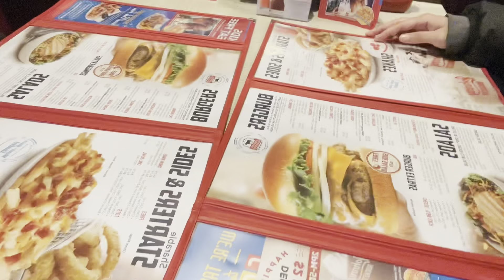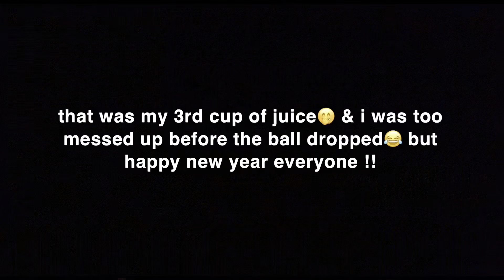WEEKLY VLOG 1| Running errands, Going to the gym w my friend, Free furniture ?!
Follow me this week while you guys can get an insight on how my days are like lol. In this video I'm going to be running around doing errands, going to the gym, hanging with friends, a little amazon haul & celebrating new years with friends and family.

If you want to catch me on other platforms besides youtube check me out on...

Cheyenne: ch3y._.ch3y
Jah: jahasiauni
Malachi: nogodoncapkozy
Taraya: _.tarayaaa

Lmk what you guys want to see in the future!

With that being said everyone have a blessed day or night, wherever you are in the world or your state of mind. Remember health is wealth! Peace, Love, muah!